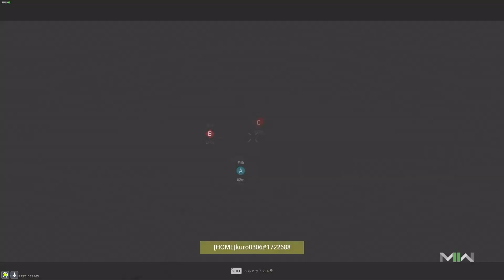【コールオブデューティ・モダンウォーフェア2】今度こそ…今度こそ！！ パート５０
【Call of Duty Modern Warfare2】